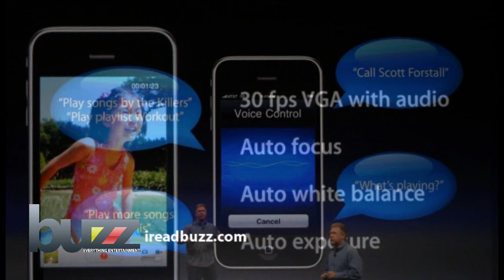Buzz: Apple's New iPhone 3GS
Check out the new Apple iPhone 3GS that features a better camera, better battery, and it's way faster!  Photos are courtesy of Gizmodo!

Take a look at the new iPhone 3GS (speed) from Apple that is bound to make you drool just a little!   Launching messaging is 2.1x faster, loading SimCity is 2.4x faster, viewing Excel 3.6x faster, loading NY Times 2.9x faster. New 3 megapixel autofocus camera!

Cool, it features video recording, better pictures including low light and macro!  You can also upload your video to YouTube at a tap of a button.

Voice control, Call John Doe.  You can also control iPod playback by talking. Play songs by the Killers. Playlists work like that, too.  You can ask your iPhone whats playing now and get a response.

Battery has been improved greatly!  The 3G got 6 hr on Wi-Fi, 7 on Video, 24 on Audio, 10 on 2G talk and 5 on 3G talk. 3GS gets 9 on Wi-Fi, 10 on video, 30 on audio, 12 on 2g talk and 5 on 3g talk.

It shows your orientation, longitude and latitude, and can link right to Google maps  which will orient to the way you are facing.  Theres also a built-in digital compass.

Regular iPhone 3G is now only $99! It will be sold alongside the 3GS.

The 3.0 software comes loaded more than 100 new features.  Here are some of the top software features:  MMS, copy and paste, video recording, landscape keyboard in most applications, search box, ability to use your iPhone as an internet connection on your laptop if you are traveling.  FYI, the 3.0 software will be available June 17 worldwide, free to iPhone users, and $9.95 for Touch users.

$199 for 16gb and $299 for 32GB and will be available on June 19.

Some features AT&T wont have ready until later in the summer, BOOO, get rid of AT&T already!